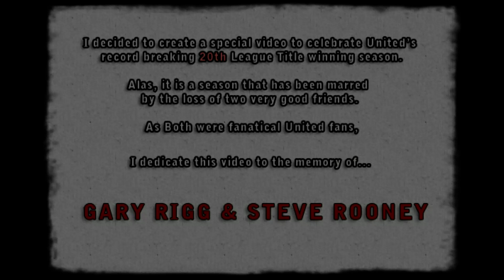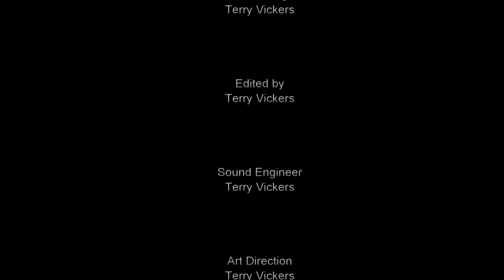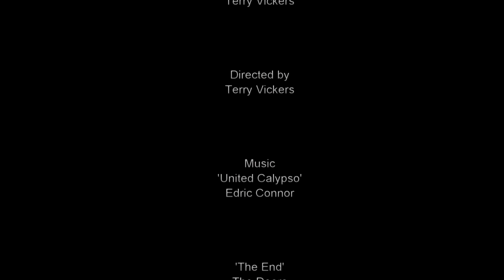Manchester United's 20th League Title - Riggy and Roo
I made a short video to celebrate Manchester United's record breaking 20th League title win.

This version is in the memory of Gary Rigg and Steve Rooney. R.I.P.